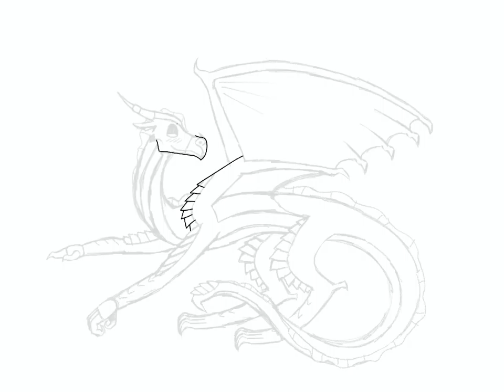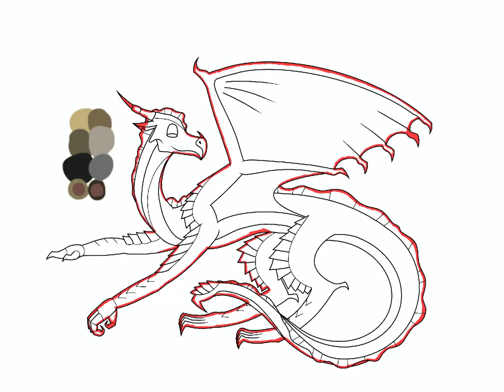Sundial the SandWing!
It’s hiiiiiim the boiiiiiii.

Sundial tries to come off as a tough guy, but is really a big softie. He’s been betrayed before, so he is slow to trust. He cares deeply about others. He wears a silver horn ring and a copper (normal) ring. He is 8 years old and is slightly scarred. He is average sized. His favorite food is honey roasted camel.

Programs used: procreate